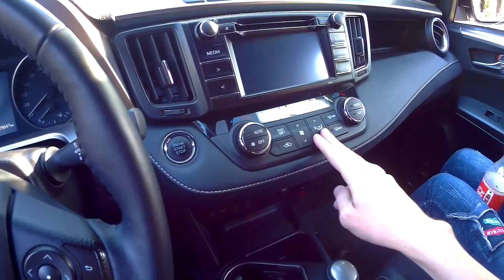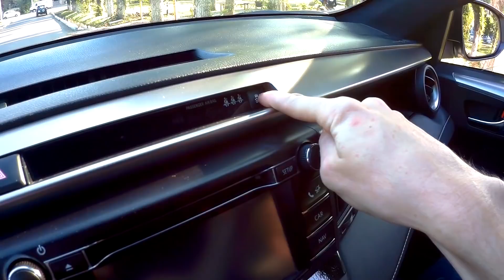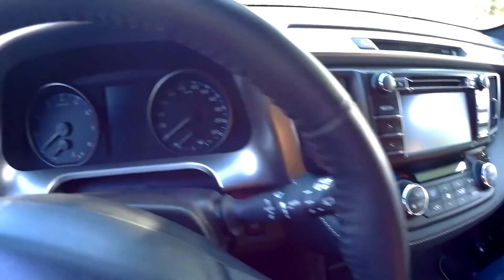Toyota Rav4 обзор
Премьера RAV4 четвёртого поколения состоялась на мотор-шоу в Лос-Анджелесе в конце ноября 2012 года. Кроссовер заметно прибавил в размерах по сравнению с предшественником. Продажи новинки стартовали в начале 2013 года.

Базовым двигателем остался 2-литровый бензиновый мотор на 150 л. с., который агрегатируется с шестиступенчатой механической коробкой передач или вариатором. А вот вместо двигателя 2,4 л (170 л. с.) предлагается силовой агрегат объёмом 2,5 л на 180 л.с., который работает в паре только с АКПП (такой же устанавливается на седан Camry). Также предлагается два турбодизеля: 2,0 л мощностью 124 л.с. и 2,2 л мощностью 150 л.с.

Запасное колесо с пятой двери перенесли в багажник. При этом оно перестало быть полноразмерным .

Toyota RAV4 2018 года
По информации, распространяемой дилерами Toyota, на территории СНГ продаются автомобили, собранные на заводе в Японии. Однако компания Toyota располагает производственными мощностями в Китае, где даже организовано производство двигателей для этой модели. При том, что в самом Китае данный автомобиль особой популярностью не пользуется. Ежегодные продажи в Китае составляют в районе 10 тыс. штук. (Продажи китайского клона — Chery Tiggo — около 70 тыс. в год)[источник не указан 383 дня]. Мощность же FAW-Toyota, где собирают RAV4 — до 135'000 штук в год.

Самый популярный кроссовер в мире в первой половине 2018 года, продано 408 703 экземпляра